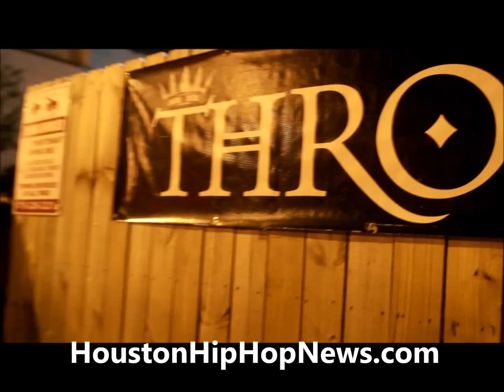Lo London 1 of 3 birthday weekend partys at club Throne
Lo London turns 25 on Oct.25th. Many may know her from BadGirlsClub12 she turnt up in Htown and Houston Hip-Hop News captured the moment with guests like Jazza Pha,JPrince Jr, 3R'DEE etc at club Throne this is 1 0f 3 partys!